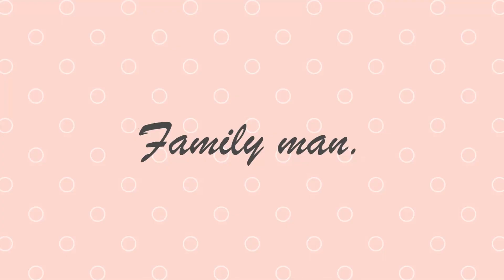ไส้กรอกสอดไส้ชีส หม้อทอดไร้น้ำมัน | family man. พ่อบ้าน งานครัว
📍พิกัด หม้อทอดไร้น้ำมัน [ Shopee ] คลิ๊ก 👉🏻
📍พิกัด หม้อทอดไร้น้ำมัน [ Lazada ] คลิ๊ก 👉🏻

ไส้กรอกสอดไส้ชีส ซื้อออนไลน์มา ในราคา 57 บาทครับ ขนาด 500 กรัม นำมาบั้ง เสียบไม้ แล้วใส่ในหม้อทอดไร้น้ำมัน ตั้งอุณหภูมิ 180 องศา เวลา 5 นาที จะได้ไส้กรอกย่าง กลิ่นหอมๆ ชีสแน่นๆ